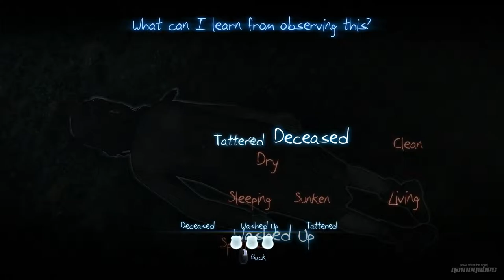Murdered: Soul Suspect - Gameplay Walkthrough HD - Part 15 (1080p)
Release Date: June 3, 2014,  June 6, 2014
Developer: Airtight Games, Square Enix Japan
Publisher: Square Enix

Murdered: Soul Suspect Lets Play Part 1, this week
Murdered: Soul Suspect Let's Play Part 1, this week
Murdered: Soul Suspect Lets Play Part 1, this month
Murdered: Soul Suspect Let's Play Part 1, this month